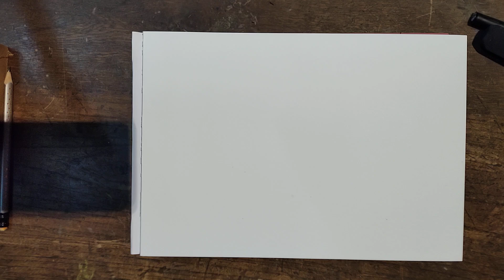REALTIME Drawing A Hummingbird HOUR 143/10K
Cute little bird, in almost all pictures I found the wings were blurred, never noticed that before :)